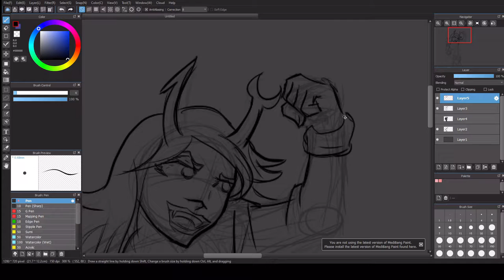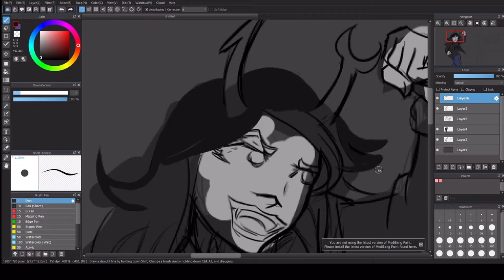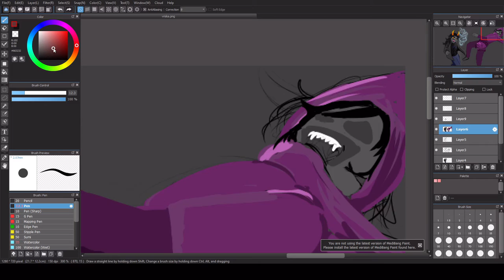8lectric Wind God Fist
Another instant demonitization but I do it for you.

And because I can't resist a good meming.